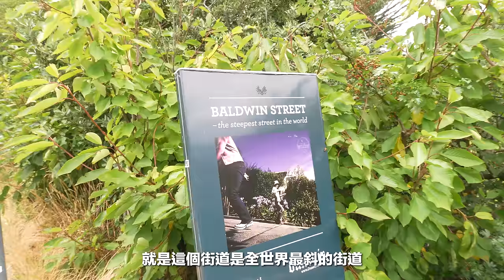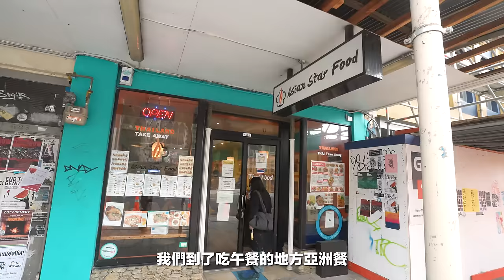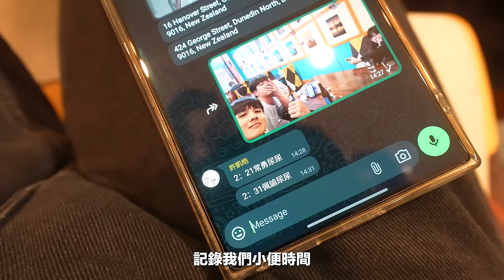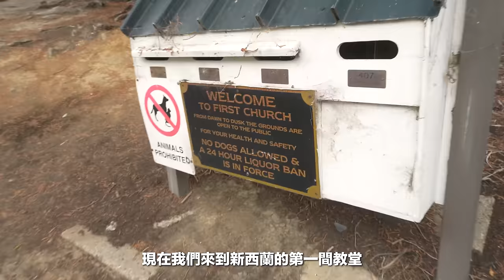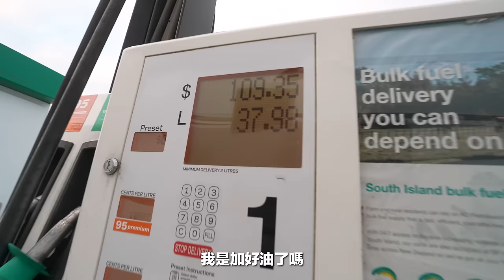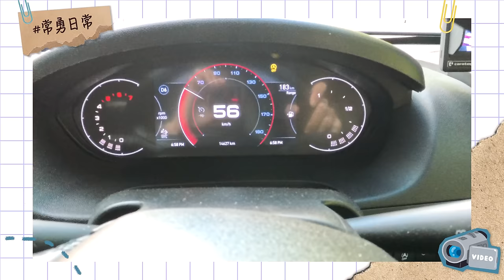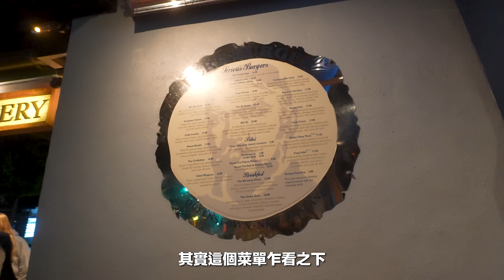舒森生病躺在房車｜在全世界最斜的街道背佩諭上去???｜打卡眾人嫌棄的景點…【紐西蘭八點檔】